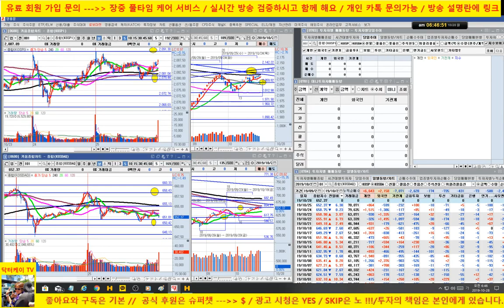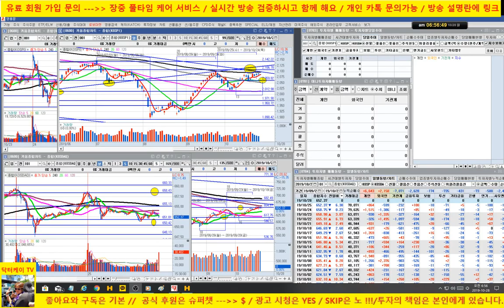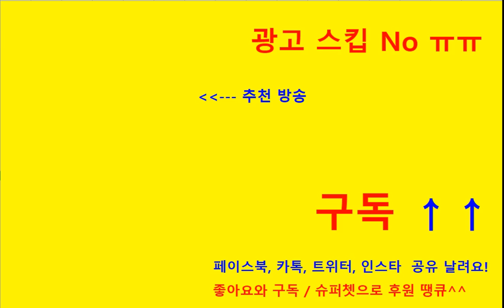[ 개장전 시황 방송 ] 셀트리온 240일 돌파 할 것인가?/ 공매도 과열 종목 : 케이엠더블유와 에이치엘비는 반등 할 지 여부 체크/191028/닥터케이 주식아카데미